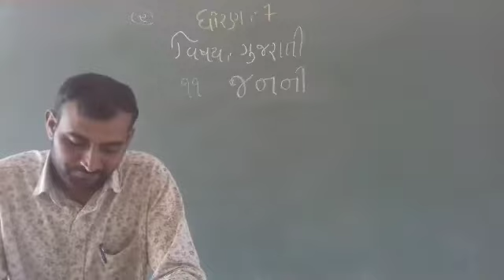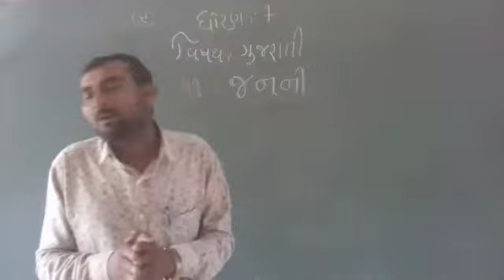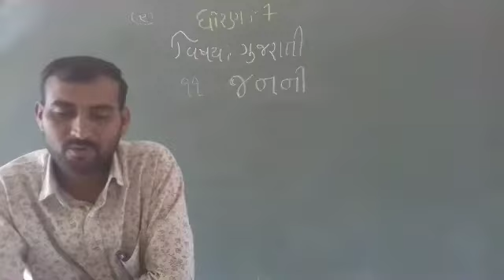Gujarati | Std - 7 | Sem - 2" PATH - 11" PART - 1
Gujararti | std - 7 | shree sahajanand swami gurukul - vanthali